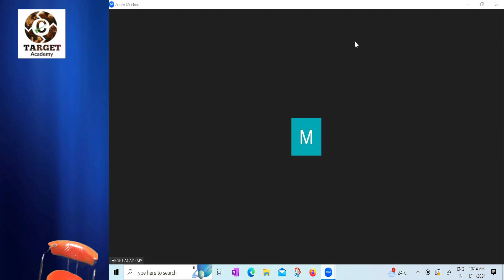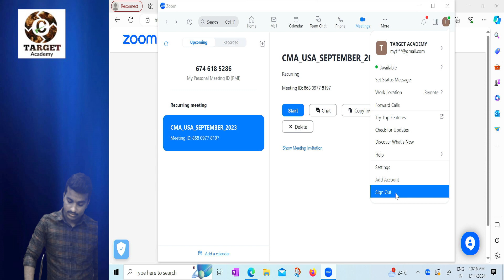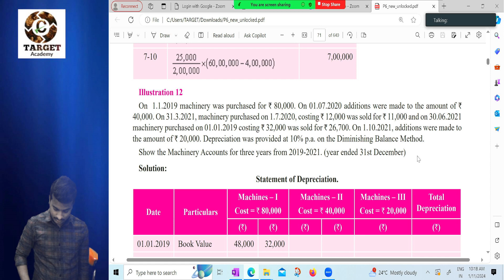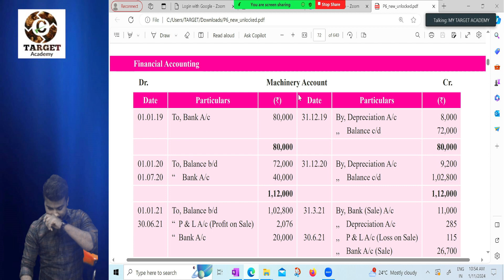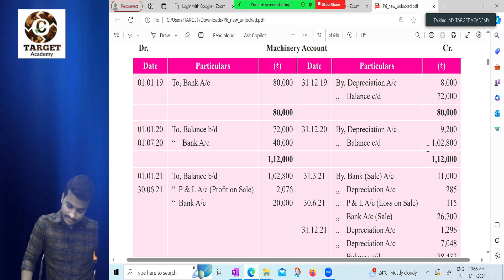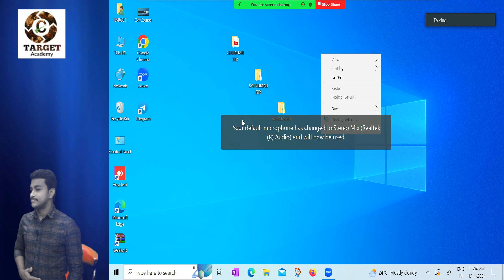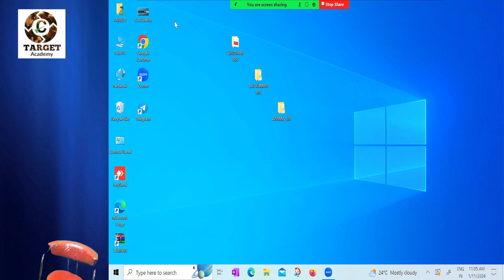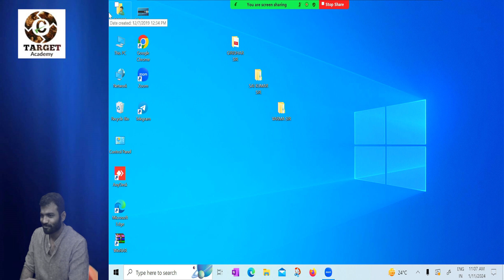5.CMA_INTER_G1_MAY_24_ACCOUNTS_DEPRECIATION_LEC-5_BY_VARMA_SIR ca cainter cmainter acca cmausa